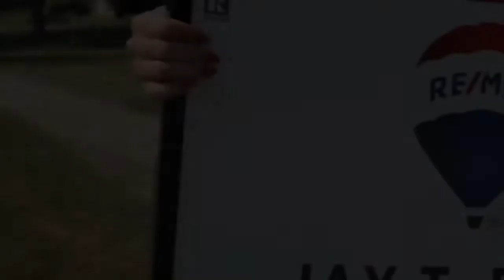(RE)source Podcast S5 E14 - Back To The Basics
With an everchanging market, we have to adapt the ways we conduct business. However, there is beauty in going back to the basics. Jay provides you with "Back To The Basics: Perfect Listing Appointment" Edition. Showing up on time, noticing problems with the house, asking questions, presenting, and appealing are just a few topics laid out in today's episode.